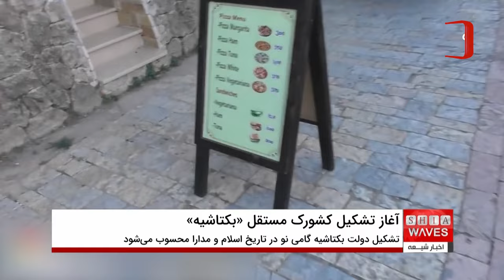دولت مستقل بکتاشیه: نمادی از اسلام مداراگرانه در قلب اروپا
دولت مستقل بکتاشیه در آلبانی به عنوان کوچک‌ترین کشور دنیا در حال شکل‌گیری است. این دولت که تحت رهبری حاجی‌بابا موندی و طریقت بکتاشی اداره می‌شود، نماد جدیدی از اسلام مداراگرانه در اروپا به شمار می‌آید. هدف این کشورک، ترویج مدارا مذهبی و همزیستی مسالمت‌آمیز بین ادیان و مذاهب است. نخست‌وزیر آلبانی، ادی راما، با تاکید بر اهمیت این پروژه، اعلام کرد که این حرکت به تقویت دموکراسی بشری و ارتقای فرهنگ مداراگرایی در سطح جهانی کمک می‌کند. با این حال، برخی از مراجع تقلید شیعه درباره احتمال وجود انحرافات فکری و عملی در این طریقت تصوف هشدار داده‌اند. آیا تشکیل این دولت مستقل گامی مثبت برای اسلام در اروپا است یا تهدیدی برای مبانی اسلام اصیل؟
👉 برای تماشای ویدیوهای بیشتر در مورد اسلام و مداراگرایی مذهبی، کانال ما را دنبال کنید!
برای عضویت، به لینک زیر مراجعه فرمایید👇
 00:00 - معرفی دولت مستقل بکتاشیه
00:15 - حاجی‌بابا موندی و نقش او در طریقت بکتاشی
00:30 - نقش اسلام مداراگرانه در اروپا
01:45 - مواضع شیعیان درباره تصوف و انحرافات فکری
02:00 - تحلیل اثرات سیاسی و مذهبی تشکیل بکتاشیه

دولت مستقل بکتاشیه، اسلام مداراگرانه، طریقت بکتاشی، حاجی‌بابا موندی، ادی راما، فرهنگ مدارا مذهبی، کوچک‌ترین کشور دنیا، همزیستی مسالمت‌آمیز، شیعیان و تصوف، انحرافات فکری در تصوف، تابعیت دوگانه بکتاشیه، ترویج اسلام در اروپا.